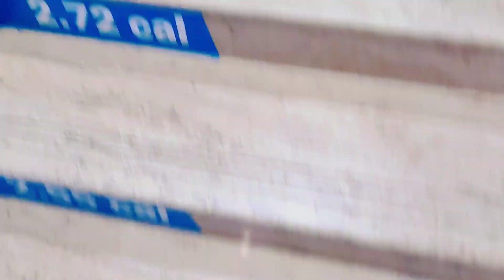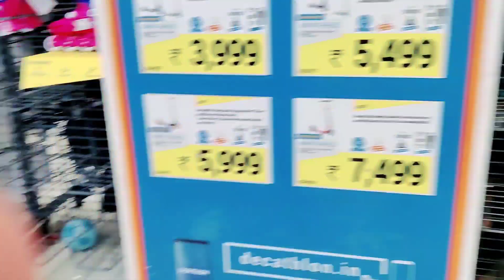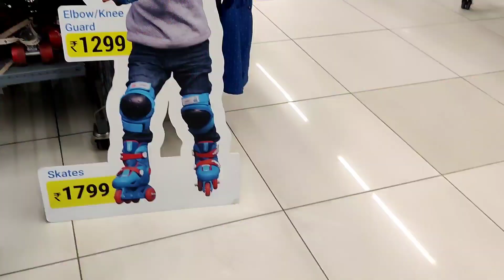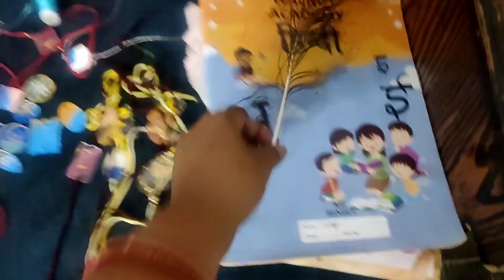My Instagram account Hacked 😱| Decathlon Shopping Vlog| sports kit shopping in jaipur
Sports kit best shopping mall
decathlon for sports kit
Sketting kit from decathlon
best cycle seller
decathlon best cycle seller